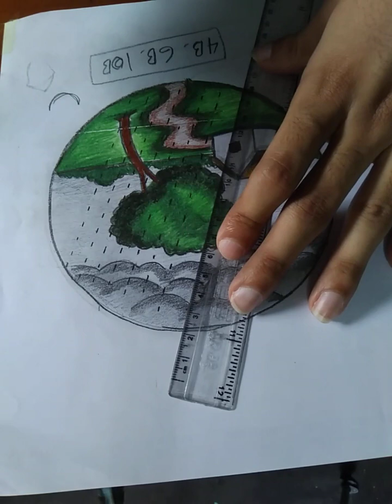ঝড় বৃষ্টির গ্রামের দৃশ্য